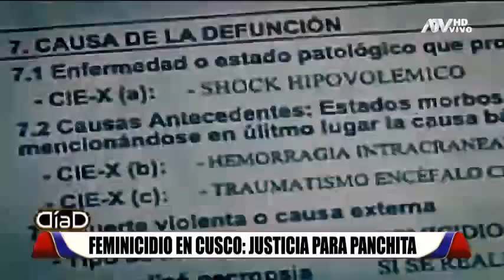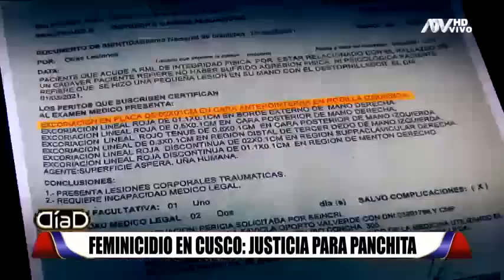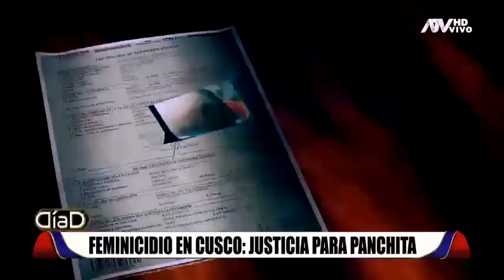Justicia para 'Panchita': El caso de feminicidio que puso de pie a todo un pueblo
Mujer fue asesinada y dejada en una bañera de casa de Cusco, los hijos de la víctima acusan a su propio padre,  quien la habría maltratado por tres décadas. En 2018 el hombre fue denunciado por agresiones.